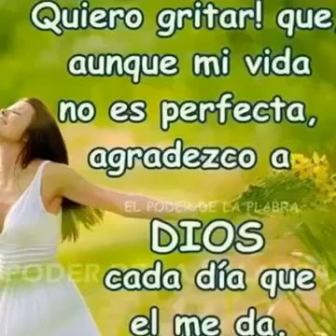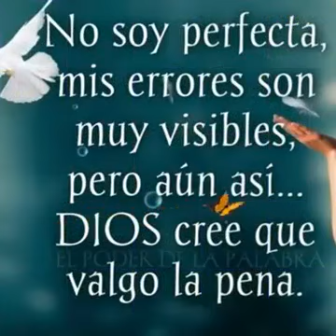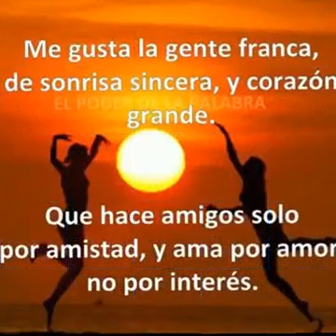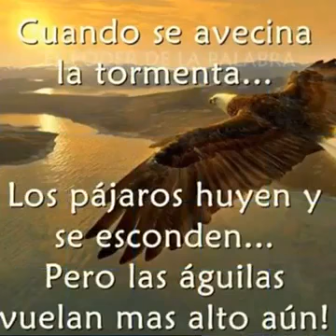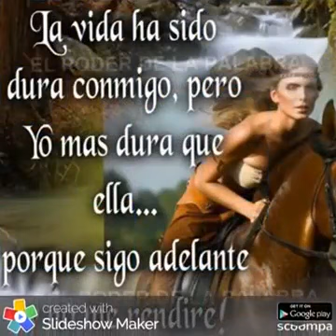Gracias Jehová y gracias Jesus por tantos Milagros!!